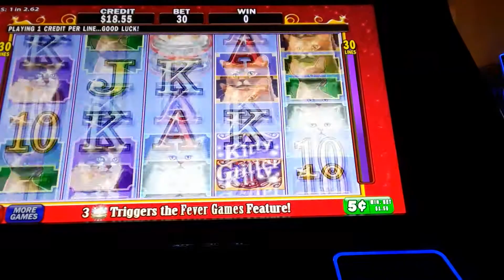Shitty Glitter... I will get my redemption soon